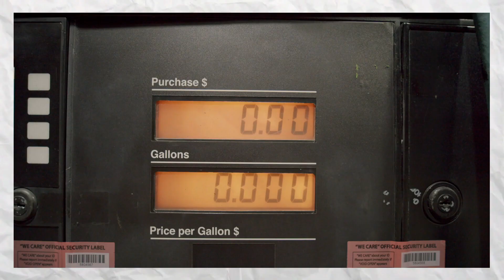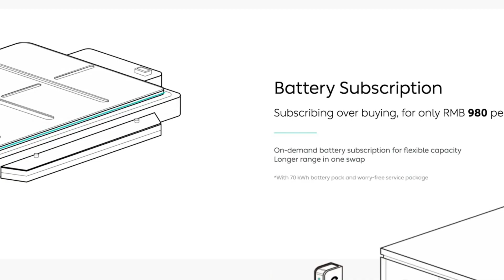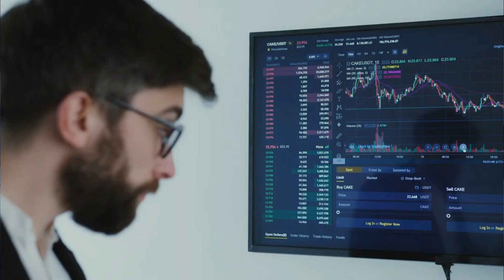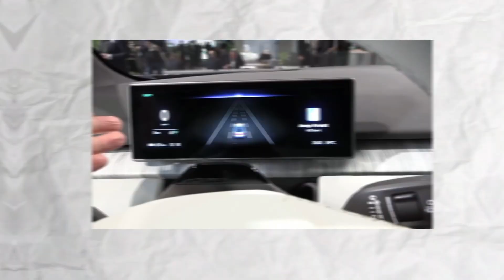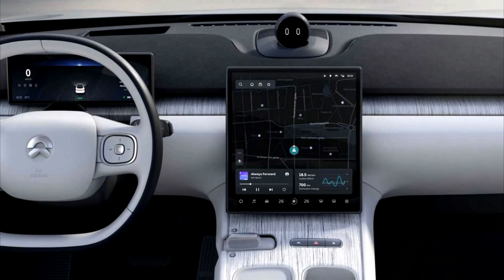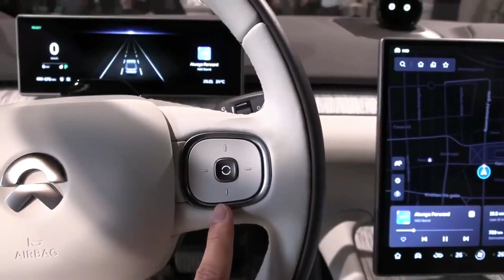NIO ET5 is Way TOO Good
Is this the electric car to finally give Tesla a taste of its own medicine? Electric vehicles are seeing a surge in both their adoption rate and demand across the board in every region of the planet. There is no need to be concerned about the rapidly increasing cost of fuel, and it is simple to charge. Electric vehicles are frequently said to as the industry's "future of vehicles." Relax, TECHZEN has got you covered.

A large number of electric car firms, in addition to major automakers, are releasing brand new models of their electric vehicles into the market. Electric vehicles have been updated to include a vehicle with a fresh and hip brand name. Nio, a Chinese electric vehicle firm, released a brand new all-electric sedan.

NIO, a manufacturer of electric vehicles, unveiled its fifth model intended for mass production, the ET5, at an event called NIO Day 2021 last week. In order to create an intelligent car that is as nimble as it is comfortable, the clever mid-size sedan takes cues from its luxury and performance-oriented forebears. Its artificial intelligence capabilities are made possible by the NIO Adam supercomputer, which was constructed using four NVIDIA DRIVE Orin systems-on-chip (SoC).

Having centralized computing power, the ET5's streamlined design also includes high-performance sensors, giving it the hardware it needs to support the most cutting-edge AI-assisted driving capabilities currently available.
The sedan also incorporates the NIO concept of vehicles functioning as a second living room by featuring a sumptuous interior and an immersive augmented reality digital cockpit. This concept envisions automobiles as having the same functionality as a living room.
These cutting-edge features are constructed to last for a very long time. The ET5 has a lightning-fast acceleration from zero to sixty miles per hour in around four seconds because of its 150 kWh Ultralong Range Battery, and it has a range of more than 620 miles thanks this battery.

The business announced some details about its electric vehicle, the ET5, including the fact that it was available for purchase in China beginning in September of the following year. The manufacturer has not yet provided any information regarding the launch of this fully electric vehicle in India or anywhere else in the world. However, according to the information provided by the corporation, they intend to launch their automobile service in 25 nations by the year 2025.